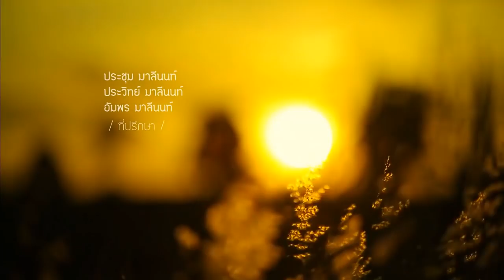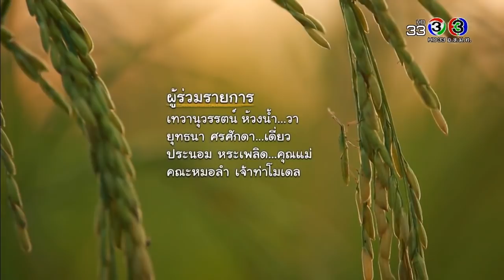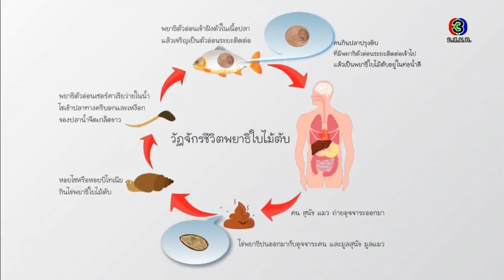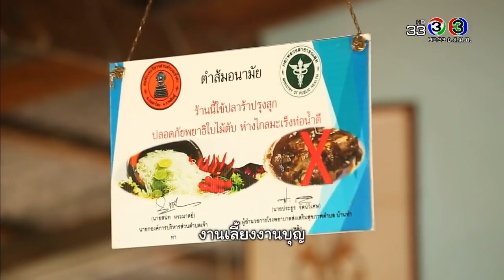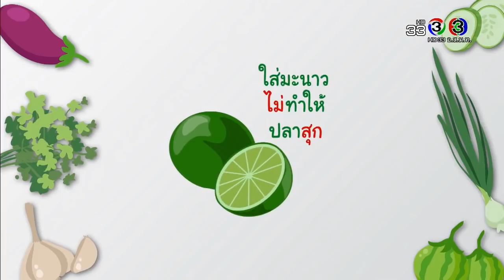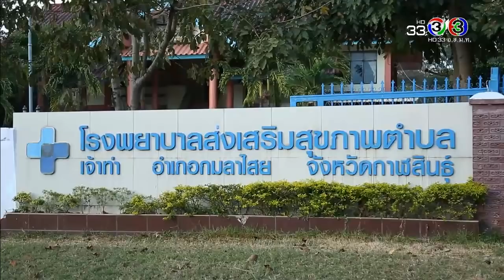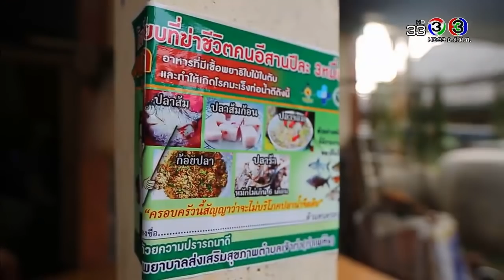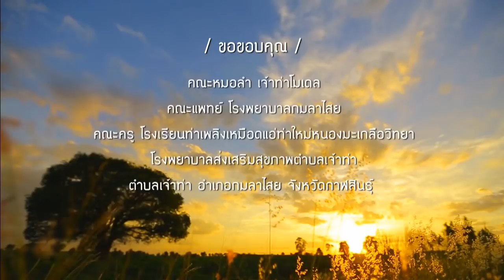ทุ่งแสงตะวัน | ตอน บ่ กินปลาดิบ | 23-12-60 | Ch3Thailand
ออกอากาศ : ทุกวันเสาร์ เวลา 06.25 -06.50น.
ผู้ดำเนินรายการ : พี่นก นิรมล เมธีสุวกุล
ผลิตรายการโดย : บริษัท ป่าใหญ่ ครีเอชั่น จำกัด